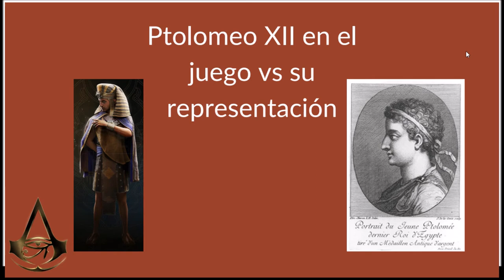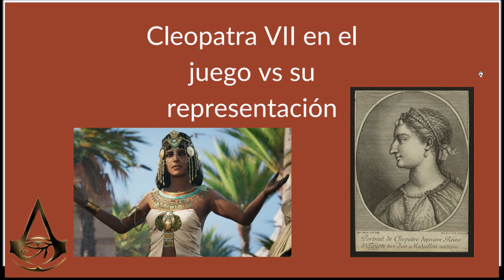Assassin's creed origins (II): Época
Segundo vídeo centrado en Assassin's creed origins centrándonos en detalles del juego y su paralelismo con la historia. En este vídeo hablo un poco de la época en la que está ambientado.

Bibliografía:

Moreno García, Juan Carlos - Ancient Egyptian Administration (2013)

Padró, Josep - Historia del Egipto faraónico (2014)

Wilkinson, Toby - Auge y caída del antiguo Egipto (2011)

Wilkinson, Richard - Los templos del antiguo Egipto (2002)